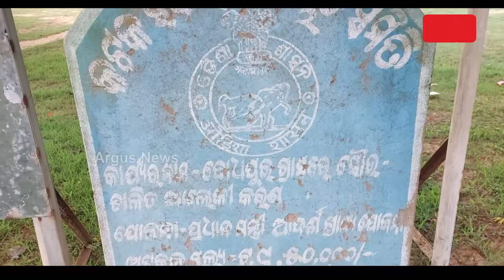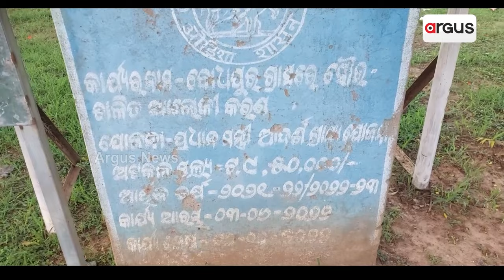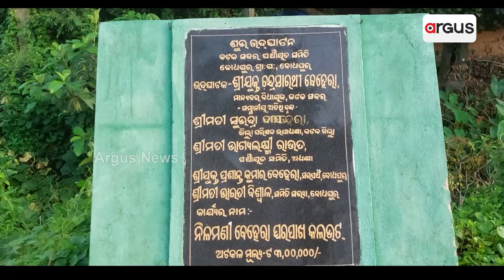ପ୍ରଧାନମନ୍ତ୍ରୀ ଆଦର୍ଶ ଗ୍ରାମ ଯୋଜନାରେ ବ୍ୟାପକ ଦୁର୍ନୀତି || PM Aadarsh Gram Yojana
ପ୍ରଧାନମନ୍ତ୍ରୀ ଆଦର୍ଶ ଗ୍ରାମ ଯୋଜନାରେ ବ୍ୟାପକ ଦୁର୍ନୀତି । ଆକ୍ସନ ମୋଡ୍ ରେ ବିଧାୟକ ଘୋଟାଲାର ହେବ ତଦନ୍ତ । ରାଜ୍ୟରେ 24 ବର୍ଷର କୁଶାସନର ଅନ୍ତ ଘଟିବା ସହ ବିଜେଡି ସରକାର ବିରୁଦ୍ଧରେ ଗୋଟିଏ ପରେ ଗୋଟିଏ ଦୁର୍ନୀତିର ପେଡି ଖୋଲୁଛି ।